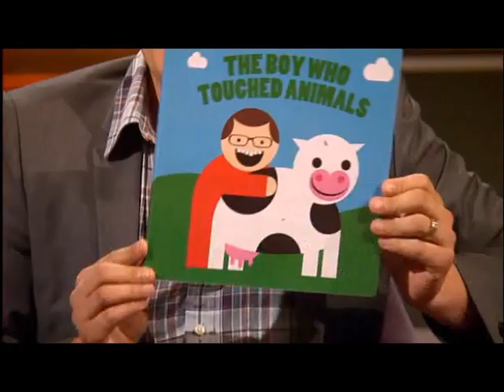David Walliams on Alan Carr: Chatty Man (July 5, 2009)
Alan is joined by David Walliams, star of Little Britain and author of "The Boy in The Dress".